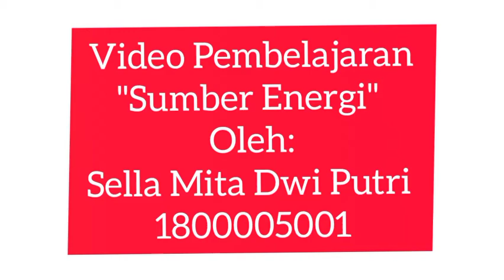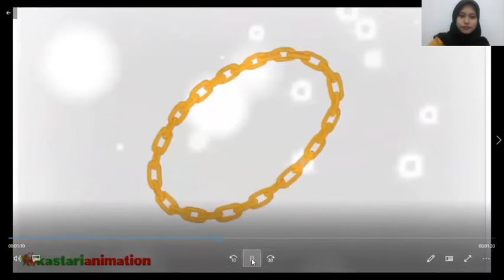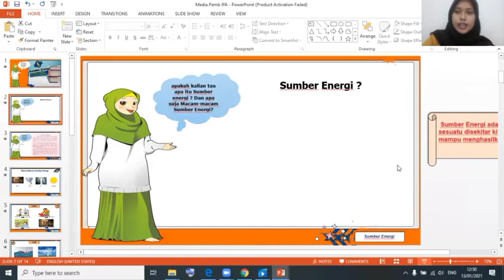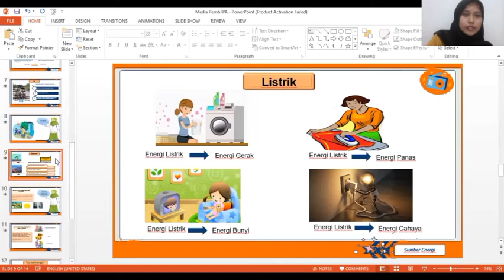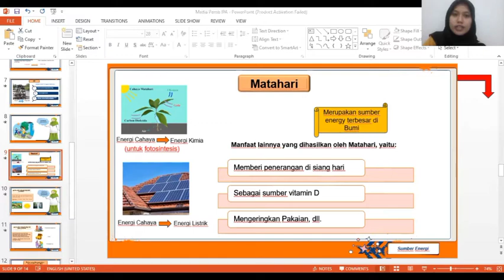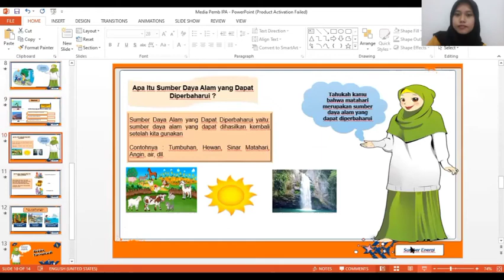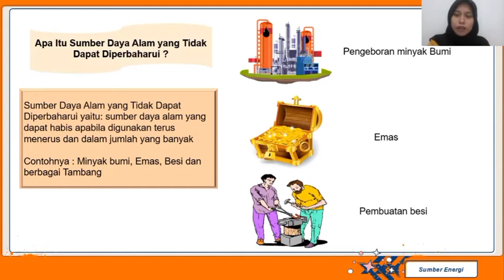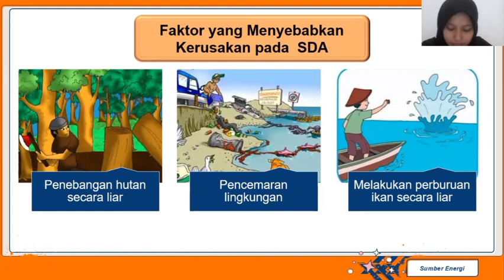Contoh Video Peer Teaching Daring: Sumber Energi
Video pembelajaran peer teaching online mengenai Sumber Energi. Video dibuat oleh Sella Mita Dwi Putri, mahasiswi UAD Yogyakarta.